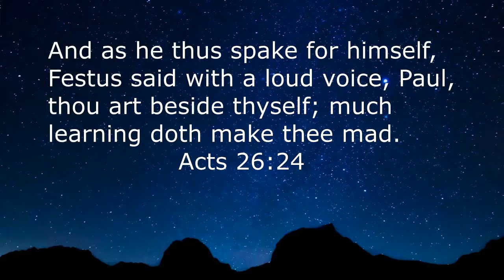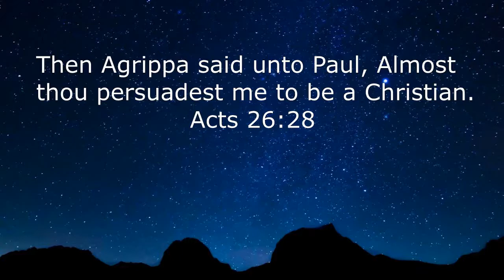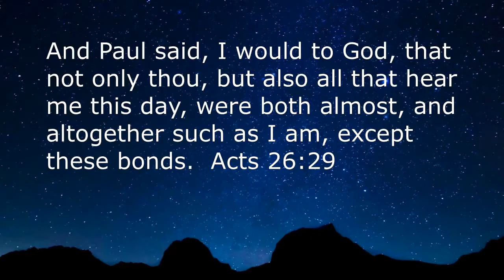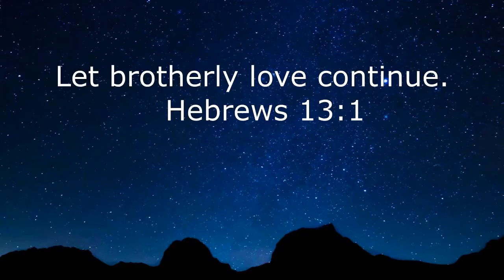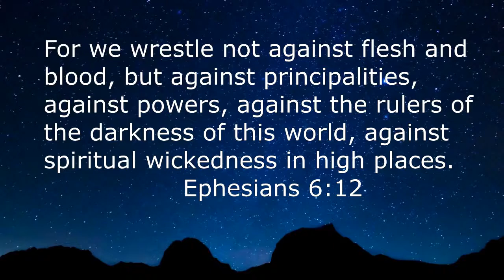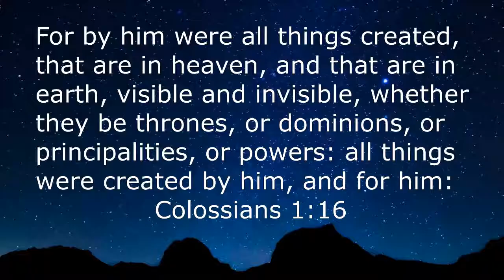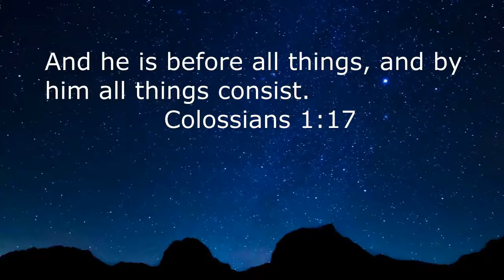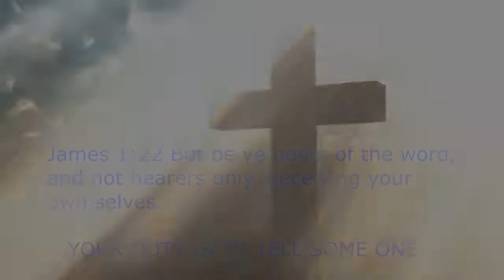CLOSE ENCOUNTERS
Many people have Close Encounters of different kinds within their lives.
Some are just dismissed while others have a life changing affect upon them.
The Lord is much, much closer than you might think or realise within your life. A Close Encounter with your Creator and Lord will change you forever.